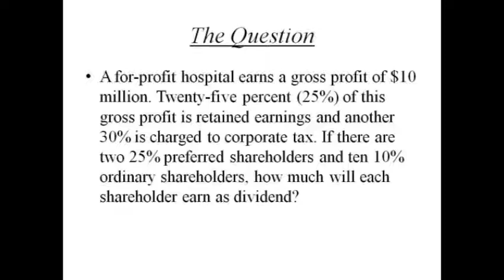Calculation of Dividend and Retention Ratio: Accounting Homework Help by Classof1.com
for customized academic help in Accounting.

Calculation of Dividend and Return Ratio:

a)   A for-profit hospital earns a gross profit of $10 million. Twenty-five percent (25%) of this gross profit is retained earnings and another 30% is charged to corporate tax. If there are two 25% preferred shareholders and ten 10% ordinary shareholders, how much will each shareholder earn as dividend?
b)   If each preferred shareholder pays an income tax of 33.33% on their dividend income, what will be their net dividend earning?
c)   What is the retention ratio?